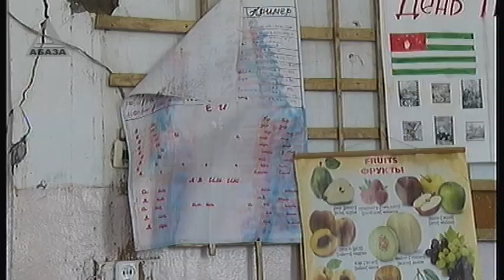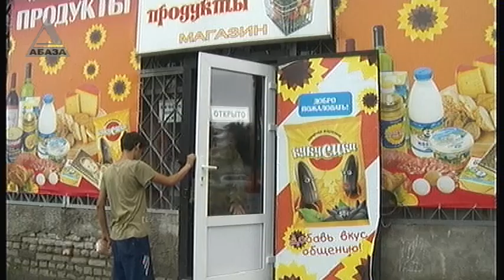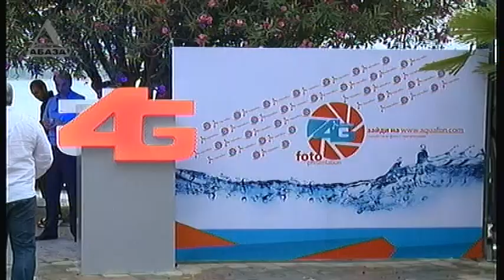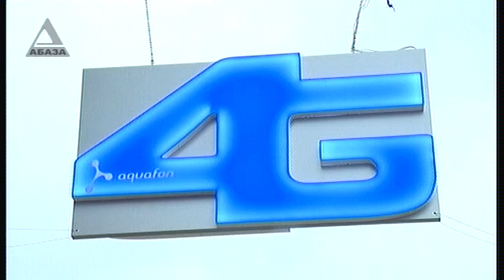"ВРЕМЯ НОВОСТЕЙ" - выпуск от 07.08.2014 г.